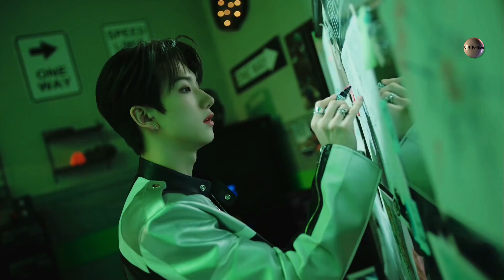IMANY & (Filatov & Karas) - Don't Be So Shy (Dj Piere Dancefloor extended remix)